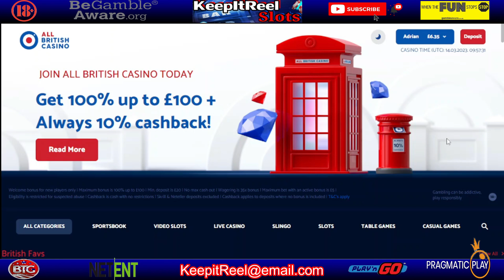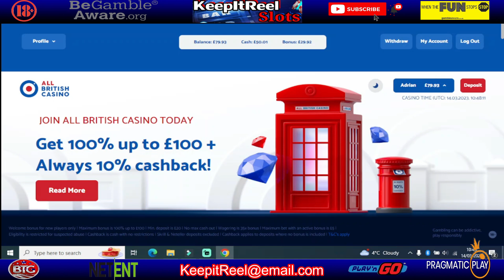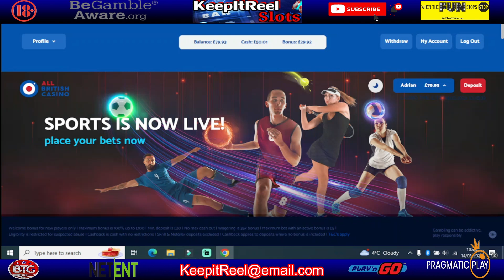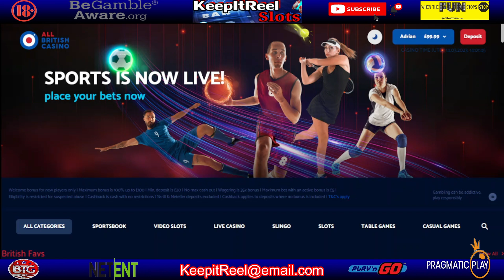LOW STAKE SLOT SESSION!! 🎰 *10 BONUSES* BIG HORSEY FORTUNE, SHAMROCK MINER...AND A NICE CATCH!! 🎣🐟😊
Hi Everyone, hope you're all good!

Playing at AllBritishCasino £50 deposited with a bonus of 100 free spins.

All Low Stakes!! Plenty of bonuses, base wins and a profit maybe.

...Any big wins??

If you have any suggestions for what you would like to see drop me an email or comment in the video. I'm always looking at trying new ideas so let me know what you guys want.

Please remember to gamble responsibly, Please use the links below if you feel you may have a problem and need some help. Remember gambling can be fun when playing within your means but please 'KeepitReel'

18+ Only.